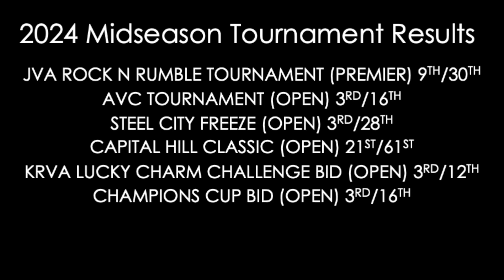Alaina Malobabich 6’1” Middle Hitter/Rightside Hitter Class of 2026 Beaver, Pa